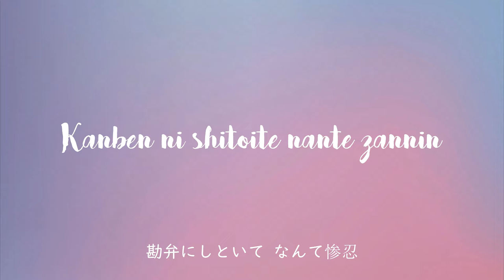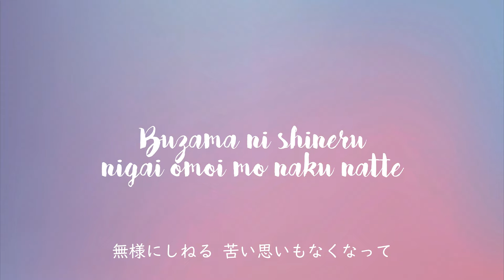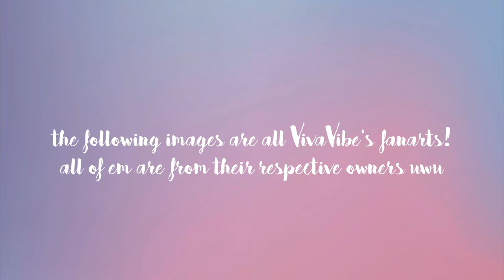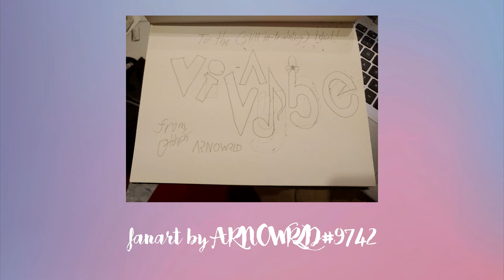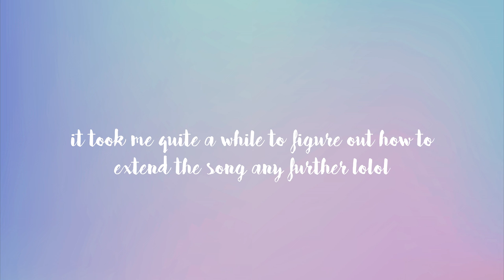VivaVibe - KING (Remix)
at long last, we've debuted my first-ever remix ft. vocals from mama Vivi-chuu aka @VivaVibe☆! a lot of weeks had passed since her recording it on Audacity has finally paid off!

special thanks:
nightxlive
mslynn94
gorufer
skytzsy
auraostara
hinaoujo
mummymortem
mitxum3
crystallyvt
emberzoevt

this remix is licensed as CC-BY